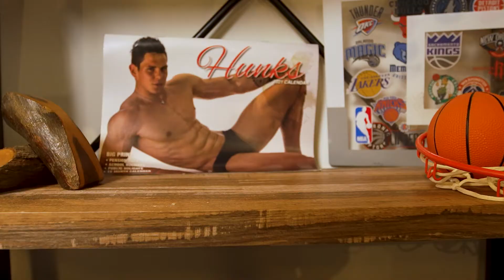Broke Dishez with Heartbreak High's Ayesha Madon | Marty & Nat - CADA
Heartbreak High’s Ayesha Madon joined us for another episode of Broke Dishez. Celebrating her new single “Fish & Chips”, we attempted to cook a cheap rendition at home.

Ingredients
Vegetable oil
Frozen Chips
White Fish
For batter:
½ tsp of salt
1 cup of self-raising flour
1 cup of soda water

 Method:

Step 1: Pre-heat oven for the chippies (temp + time according to packet)
Step 2: Pop chippies on a tray and pop them in the oven to cook
Step 3: Batter time! Combine flour and salt in a bowl
Step 4: Slowly add in your soda water (you can use beer if you want) and use a whisk to stir until combined
Step 5: In a wok or large saucepan add in a large pouring of vegetable oil over medium heat.
Step 6: Dip your fishies into the batter bowl and deep-fry in the pan for 3-4 minutes
Step 7: Once cooked, pop the fishies on a plate with a paper towel
Step 8: Plate up and serve with your favourite sauce